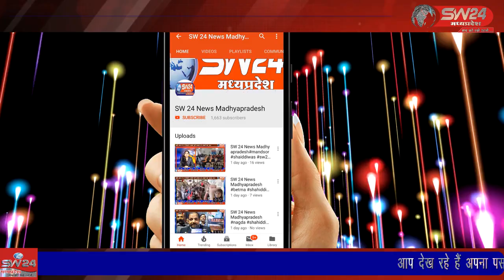SW 24 News Madhyapradesh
pithampur धार पुलिस को मुखबिर से सूचना मिली थी की रात करीब 2.00 से 3.00 बजे के बीच काले रंग के होंडा शाइन गाड़ी से निर्माणधिन रेलवे ट्रैक आमहार के पास किसी पार्टी में कोडिंन सायरप की शीशी की सप्लाई करने दो लोग आने वाले हैं